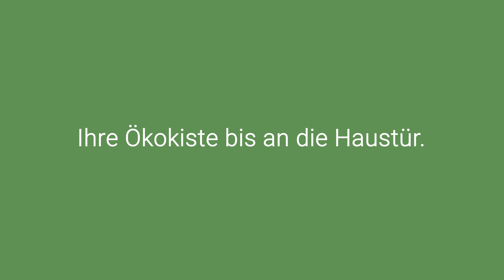Einfach regional & saisonal genießen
Wir liefern dir leckeres Obst und Gemüse aus biologischem Anbau sowie ein breites Bio-Sortiment bequem vor die Haustür.